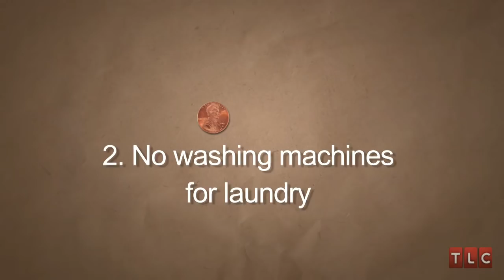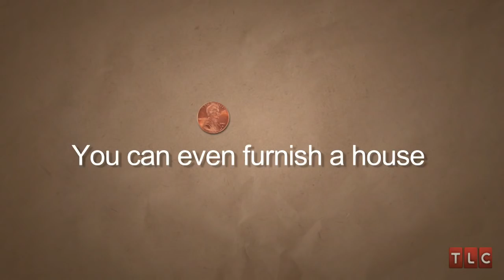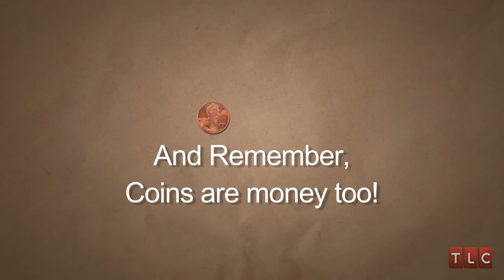Super Money Saving Tips from an Extreme Cheapskate | Extreme Cheapskates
Learn some super money saving tips from Extreme Cheapskates in this Extreme Cheapskates video.